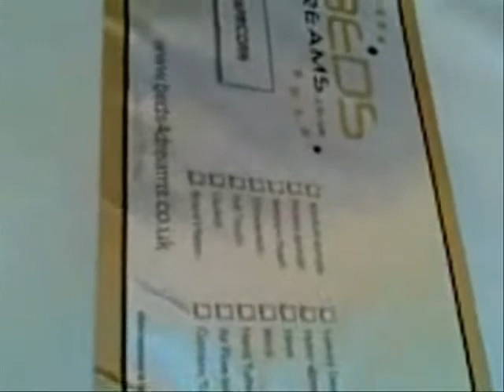beds4dreams capricorn Movie.wmv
The Capricorn mattress features individual responsive traditional pocket springs that are specially designed with thick gauge steel to offer a more concentrated support and will conform to your body's natural spinal shape, the cover of this mattress is a luxury cream damask cover.

The precision made coil springs are individually wrapped in their own cloth sleeve. This holds the spring at exactly the right tension and allows each spring to move independently of one another. Each spring is positioned to adapt and respond to every movement that you make. The individual support of the pocket spring system will prevent two bed partners from rolling together. This mattress is also ideal if there is a weight difference between you and your partner.

The Capricorn mattress has the added benefit of brass air vents in the mattress sides that allow the mattress to breathe helping to give cool fresh and comfortable nights sleep. Hand stitched strong side handles make is easier to move the mattress.

The Pocket Ortho mattress contains layers of luxurious fillings for supreme comfort. The mattress is ideal for those who prefer a firmer feel

The Capricorn Mattress has a soft touch feel, comes in Single, Double, King and Super King sizes.